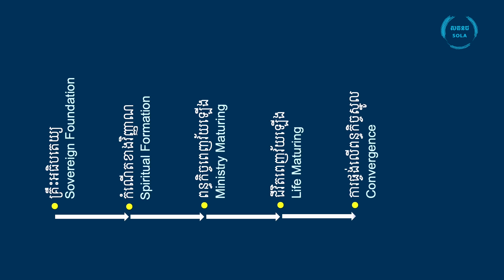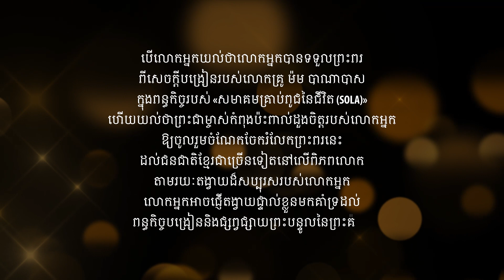ភាពពេញវ័យក្នុងជំនឿ | Maturing In Faith | Barnabas Mam